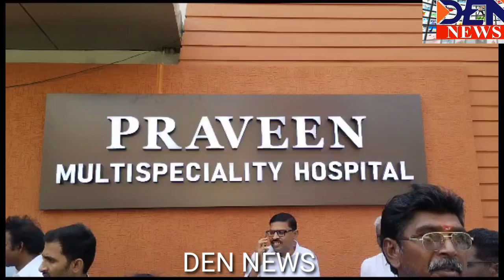ప్రవీణ్ మల్టీ స్పెషాలిటీ వైద్యశాలను ప్రారంభించిన MLA రామిరెడ్డి,MP బీద మస్తాన్ రావు..DEN